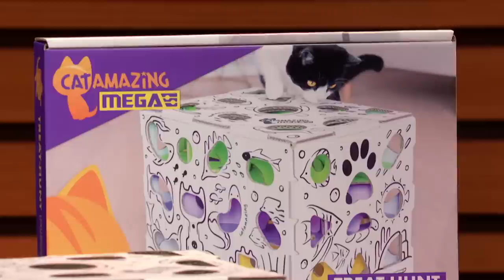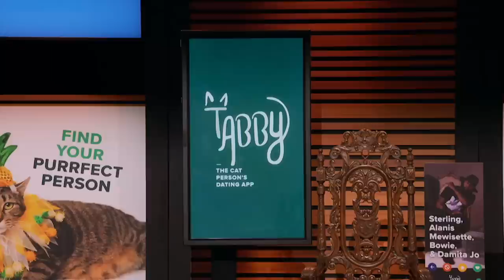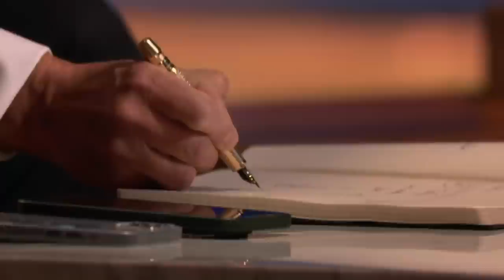Shark Tank US | Top 3 Products For Cat Lovers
Want to treat your feline friend? Check out our pick of the top 3 products for cat lovers!

00:00 - Top 3 Products for Cat Lovers!
00:03 - 3. Cat Amazing [S13 EP20]
10:46 - 2. PDX Pet Design  [S8 EP12]
18:24 - 1. Tabby [S13 EP4]